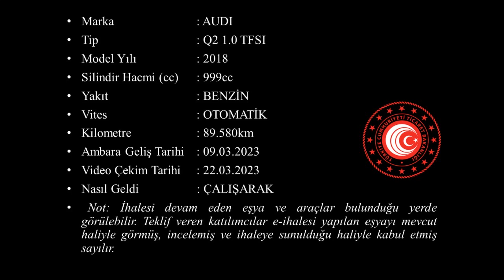T 2023 34